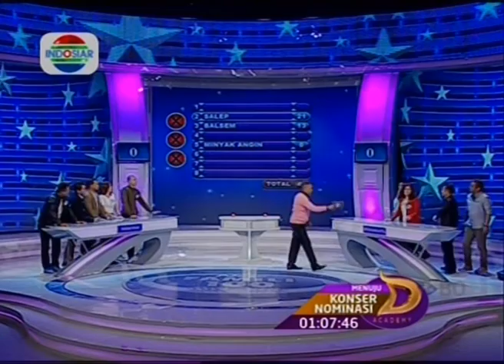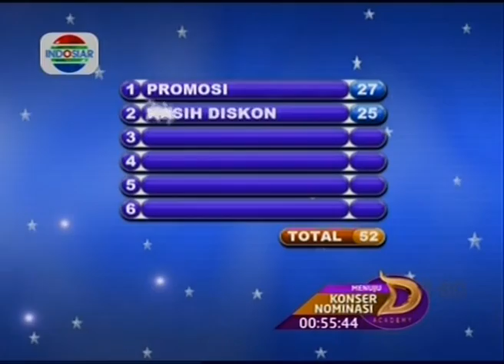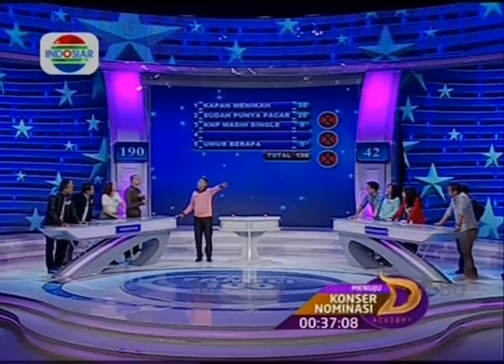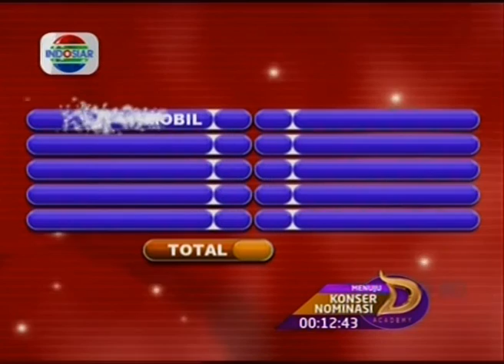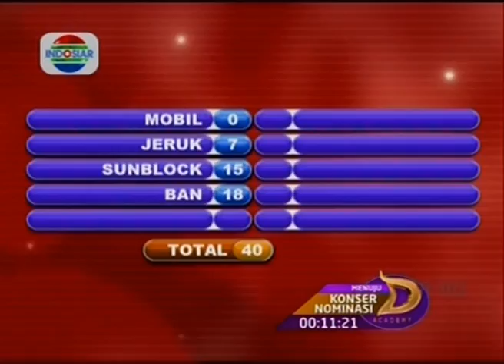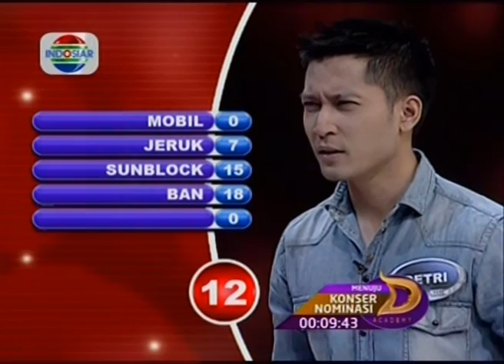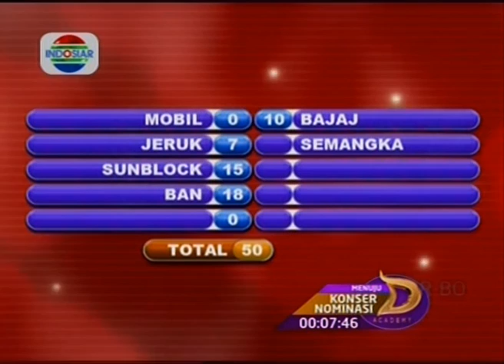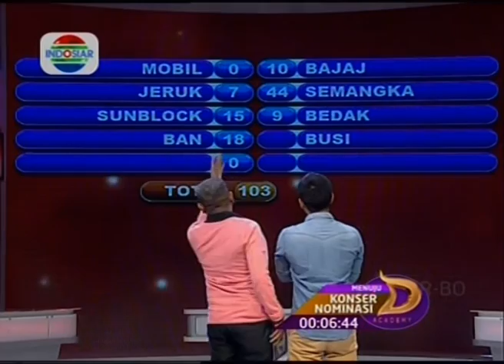New Famili 100 - Ep090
Keluarga Fardhan K Vs. Detri W

Saksikan terus setiap hari Senin-Jumat pukul 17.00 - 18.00 WIB